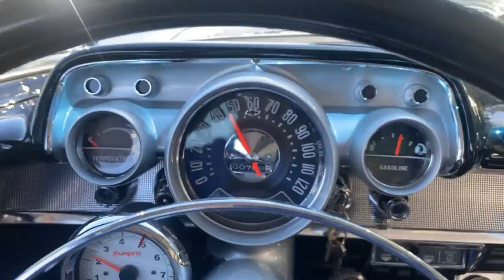1957 Chevrolet Bel Air Hardtop for sale Tampa Florida Survivor Classic Cars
for additional photos, information and a video. This vehicle is available for viewing by appointment only. Who doesn’t love a '57 Bel Air hardtop? This Chevy with a 383 stroker motor pushing 425 horsepower is as cool as they come with its Midnight Black Paint, paired with beautiful stainless trim.

The 265 is long gone but it currently sports a 383 cubic inch 425 horsepower engine. That engine is topped with a Holley Performance 4bbl carburetor, and an HEI distributor so this baby moves and has good hot spark.  Double bump heads that lead to dual exhaust and give you a viscous rumble that will not be mistaken! It lets onlookers know you are sporting something serious under your hood.  An aluminum 3 core radiator keeps it all cool! That powerful engine is mated to a freshly rebuilt Muncie 4-Speed manual transmission and shifts tight and smooth.

The completely redone interior looks superb in this Tri-Five 1957 Chevrolet! The black and grey interior looks amazing and is very comfortable with all new foam and upholstery.  While you face the classic Bel Air dash with all new paint to match the Midnight Black painted exterior, all new gauges and AM/FM/Bluetooth radio along with clock are still evident and add to the overall look. Four wheel power brakes make this Bel Air fun to drive and keep all that horsepower in check. The rear end has been rebuilt with 3.08 gears and gives you what you need when stepping into the throttle.  Finishing off the exterior is all new chrome trim pieces and American Racing Torque Thrust wheels wrapped in new radial tires!

New seals, new trim, new interior, new exterior, new motor, and a complete frame-off restoration, completed a couple years ago with even the undercarriage clean enough to eat off of.  This beautiful Tri-Five is ready to cruise and will present extremely well at car shows. Looking for a custom Bel Air? Crave kick ass power, but want room to seat 4 adults? Check out this 1957 Chevy Bel Air with a 383 stroker motor sporting over 425 horse power, killer good looks, and one heck of a cool paint job!  The best part of this car is that it is a real "VC" Bel Air V8 hardtop from the factory.

This vehicle is eligible for an Extended Service Contract through Classic Vehicle Protection. for more information. For additional information on this and our other classic and collectible cars for sale, please For assistance, please call the office at , text our cell phones at , or email us at . If you are unable to come view the vehicle for yourself, we highly recommend you send in a third-party inspector on your behalf. We are located between Tampa and Sarasota. We are 90 minutes from Orlando and Fort Myers.